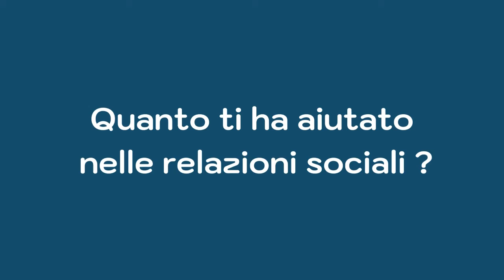Lorenzo racconta: Balbuzie e la magia del Teatro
In occasione della Giornata Mondiale del Teatro il nostro Lorenzo ci racconta la sua esperienza di come la magia dell'arte possa stravolgerti la vita e la voce.

Se vuoi saperne di più sul metodo che ha permesso a Lorenzo di ritrovare la sua libertà anche nella sua quotidianità?